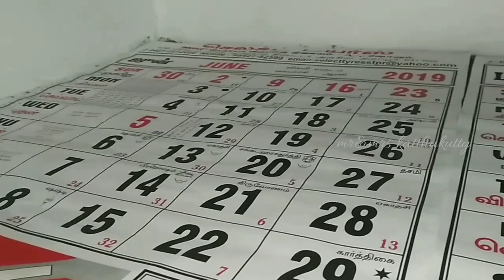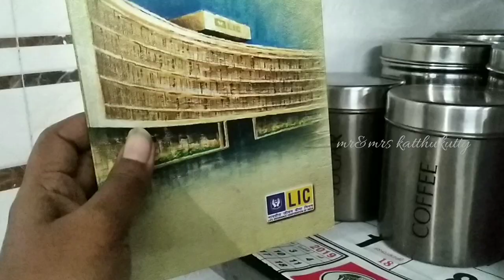My kitchen tour/Open shelf kitchen organization/Non modular kitchen/என் அழகிய சமையலறை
My kitchen organization video i shared today..
Decor your home with beautiful organization ideas..